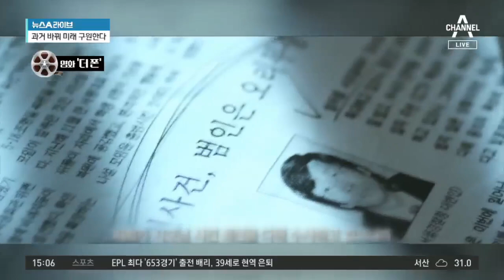[씬의 한수]‘테넷’ 과거를 바꿔 미래를 구하라 | 뉴스A 라이브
매주 금요일 주목할 만한 영화계 소식을 전하고 있습니다.

이현용 기자 자리했습니다.

[질문] 올해 기대작 가운데 하나죠. 테넷이 이번주 개봉했죠?

네, 코로나19 사태 이후 처음 개봉하는 할리우드 영화라 더 주목됐는데요. 크리스토퍼 놀란 감독의 신작 '테넷'이 26일 개봉해 이틀 연속 박스오피스 1위에 올랐습니다.

[질문] 오늘 소개할 영화는 어떤 겁니까?

방금 말씀 드린 '테넷'과 2015년 개봉한 한국 영화 '더 폰'입니다.

우선 '테넷'은 미래에 일어날 3차 세계대전을 막기 위해 과거를 바꾸는 이야기인데요. 영화 초반에 '인버전'이라는 개념이 나오는데요. 이 장면 함께 보시죠.

[영화 '테넷' 중]
"총알을 발사하는 게 아냐. 잡는 거지."

[질문] 총알이 마치 비디오 테이프를 거꾸로 돌리듯 목표물에서 튀어 나와서 다시 총 안으로 들어가는 모습이네요? 제가 잘 본 거죠? 이게 인버전입니까?

네, 잠시 설명을 드리면 영화에서 말하는 인버전은 미래의 기술인데요. 사물의 에너지 흐름을 반전시켜서 시간을 과거로 돌린다는 상상 속 기술입니다. 그걸로 과거를 파괴할 수 있다는 겁니다.

[질문] 영화 한 줄 평 할 시간이에요.

영화를 보고 나면, 완전히 이해를 못한 것에 대한 아쉬움이 크지만, 다시 보고서 놓친 것들을 찾아내는 즐거움을 느끼고픈 욕구가 생길 만한 문제작입니다.

"두 번 보기 마법을 건, 놀란의 문제작"

[질문] 다음 영화는 우리 영화네요?

1년 전 강도에게 살해 당한 아내를 다시 구하기 위해 고군분투하는 현재 남편의 이야기인데요. 앞선 영화 '테넷'보다는 훨씬 이해하기 쉽습니다. 한 장면 보시죠.

[영화 '더 폰' 중]
"당신 누구야? 너 오늘 집에 들어가면 안 돼. 강도가 집에 들어갈 거야."

[질문] 그러니까 현재의 남편이 1년 전 아내의 전화를 받는다는 설정이군요?

네, 어느 날 태양의 흑점이 폭발해 전자기기에 혼선을 일으키고 과거와 현재의 인물들이 휴대전화로 통화할 수 있게 된다는 것만 기억하시면 됩니다. 그동안 시간을 거슬러 주고받는, 편지를 소재로 한 '시월애', 무전기로 과거와 현재를 잇는 '동감'같은 영화에도 나온 적 있어 익숙하기도 합니다.

[질문] 익숙한 소재라면 어디선가 본 것 같은 기분이 들잖아요?

영화적인 재미는 손현주라는 배우의 연기와 범인을 추적해가는 탄탄한 이야기에 있습니다. 평생 지켜주겠다고 했던 약속을 지키지 못한 남자의 후회와 가장의 절박함을 온 몸으로 담아냈고요. 아내 역할의 엄지원 씨도 희생자에 그치지 않고 적극적인 모습을 보여줍니다.

[질문] 시간을 거슬러 현재와 미래를 바꾸는 두 영화 흥미롭네요. 이현용 기자 잘 들었습니다.

〈평일〉
08시 00분 라디오쇼 정치시그널 (유튜브 라이브)
08시 50분 김진의 돌직구 쇼
10시 20분 김진의 더라방 (유튜브 라이브)
12시 00분 뉴스A 라이브
15시 50분 강력한 4팀
17시 20분 뉴스TOP10
19시 00분 뉴스A

〈주말〉
12시 00분 토요랭킹쇼·뉴스A 라이브
17시 40분 뉴스TOP10
19시 00분 뉴스A